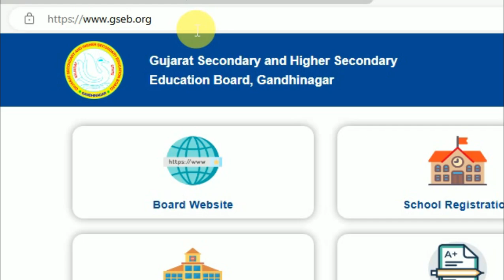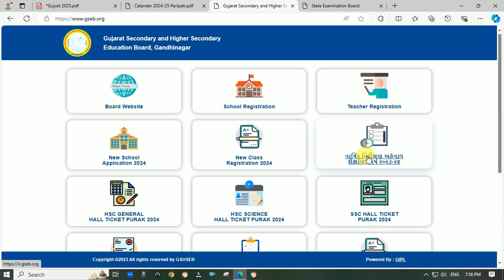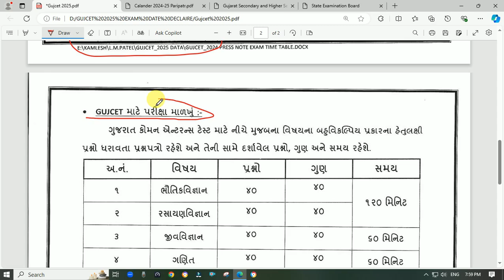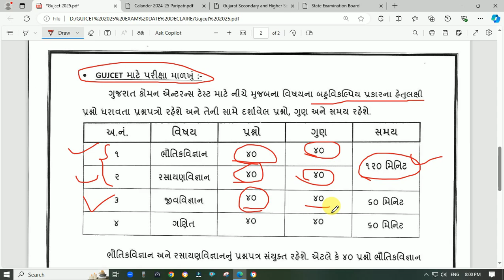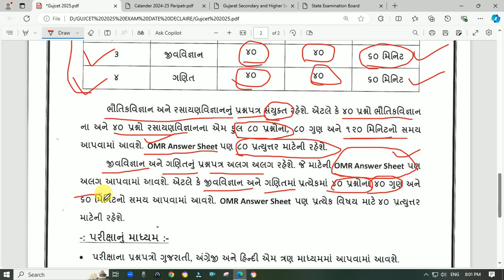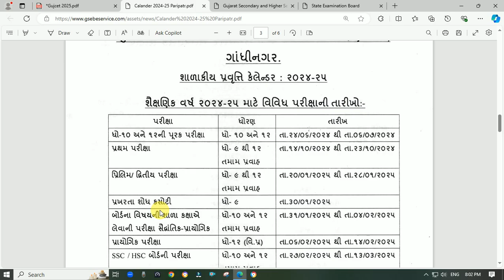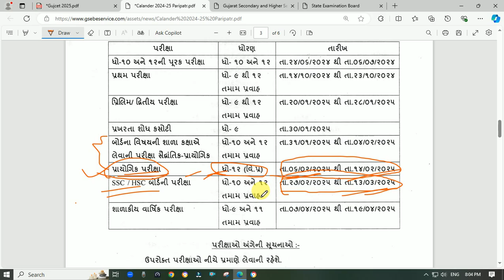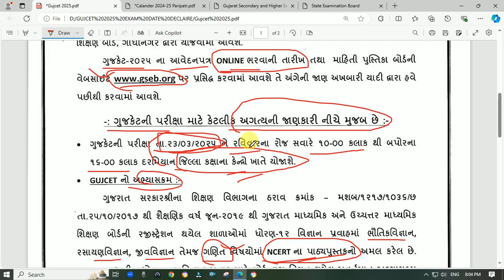GUJCET 2025 Exam Date Announced | GUJCET Exam Dates | 🔴 IMPORTANT 🔴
GUJCET 2025 Exam Date Announced | GUJCET 2025 | Notification | Exam Dates | 🔴 IMPORTANT 🔴

Higher Secondary Education Board. This exam is a state-level exam and it is also conducted once a year for the candidates.

In this video, we are going to cover all the important details about GUJCET 2024.Candidates who want to take admission in undergraduate courses like Engineering and Pharmacy can apply for GUJCET. The qualified candidates will get admission in different government and private colleges across the Gujarat state.

The official notification regarding the exam dates of GUJCET 2025  released.

gujcet 2025,gujcet exam 2025,gujcet 2025 notification,gujcet 2025 application form,gujcet 2025 admit card,gujcet 2025 eligibility criteria,gujcet 2025 exam pattern,gujcet 2025 syllabus,gujcet hall ticket 2025,gujcet 2025 result,how to apply for gujcet 2025,how to fill gujcet application form 2025,how to check gujcet result 2025,what is gujcet 2025,gujcet 2025 information,how to crack gujcet exam 2025,gujcet 2025 timetable,gujcet 2025 preparation tips,

"gujcet 2025"
"gujcet 2025 form fillup"
"gujcet application form"
"gujcet registration"
"gujcet exam information"
"gujcet 2025 exam date"
"gujcet"
"gujcet previous year paper solution"
"how to fill up gujcet form"
"Gujcet Exam"
"latest update of gujcet exam"
"kedardave"
"GUJCET"
"Gujcet exam syllabus"
"how to fill up gujcet exam application form"
"how to fill gujcet form"
"gujcet form"
"process of gujcet exam"
"Latest education updates"
"How to fill up exam form"
"how to"
"Gujcet exam form kevi rite bharvu"
"Gujcet preparation"
"gujcet"
"gseb"
"process of gujcet exam form"
"GUJCET 2025"
"Document Required for GUJCET 2025"